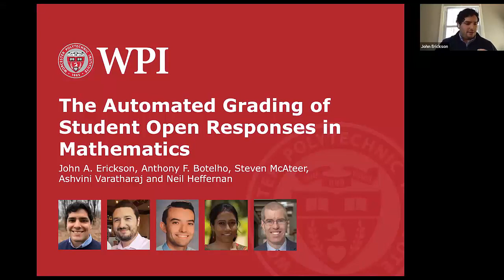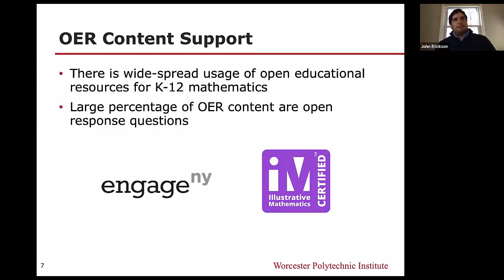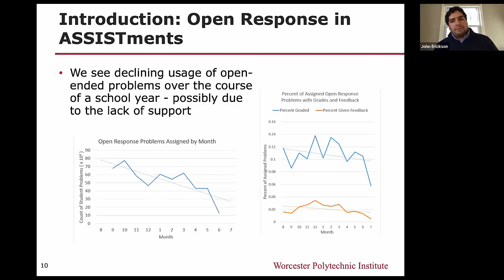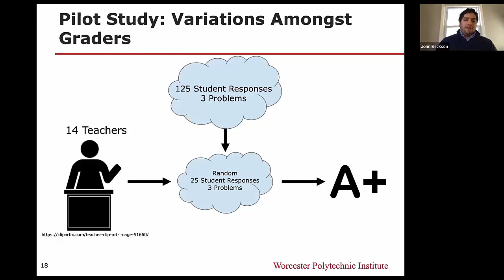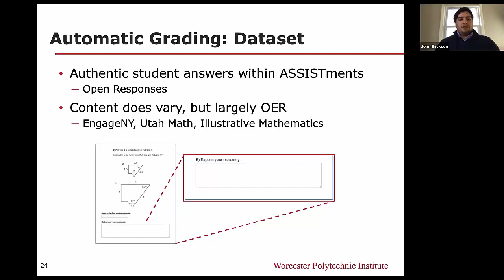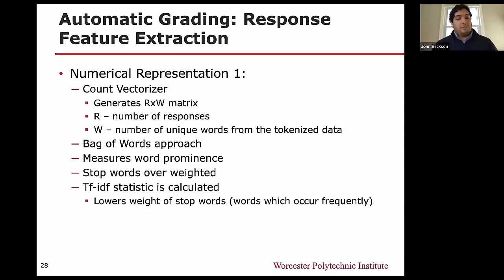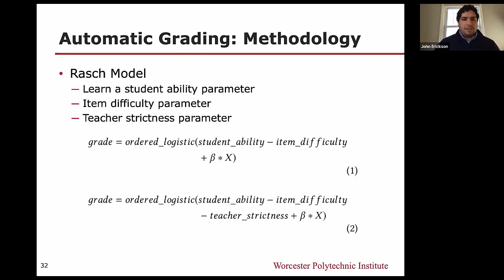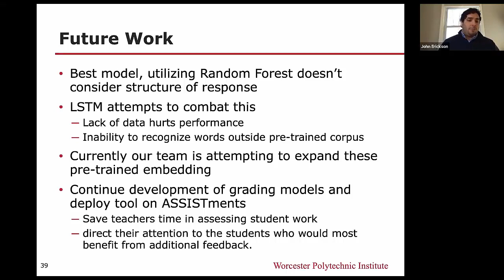Presentation A14-P3: The Automated Grading of Student Open Responses in Mathematics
Speaker: John Erickson
Recorded: March 27, 2020
Full research paper

Abstract:
The use of computer-based systems in classrooms has provided teachers with new opportunities in delivering content to students, supplementing instruction, and assessing student knowledge and comprehension. Among the largest benefits of these systems is their ability to provide students with feedback on their work and also report student performance and progress to their teacher. While computer-based systems can automatically assess student answers to a range of question types, a limitation faced by many systems is in regard to open-ended problems. Many systems are either unable to provide support for open-ended problems, relying on the teacher to grade them manually, or avoid such question types entirely. Due to recent advancements in natural language processing methods, the automation of essay grading has made notable strides. However, much of this research has pertained to domains outside of mathematics, where the use of open-ended problems can be used by teachers to assess students’ understanding of mathematical concepts beyond what is possible on other types of problems. This research explores the viability and challenges of developing automated graders of open-ended student responses in mathematics. We further explore how the scale of available data impacts model performance. Focusing on content delivered through the ASSISTments online learning platform, we present a set of analyses pertaining to the development and evaluation of models to predict teacher-assigned grades for student open responses.